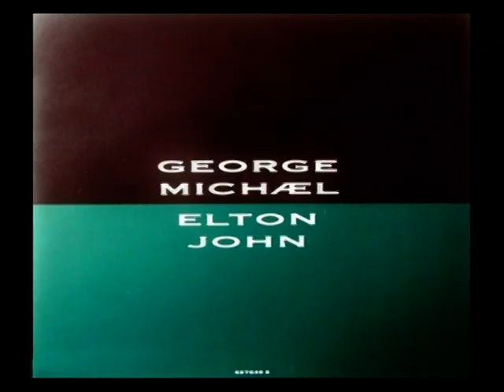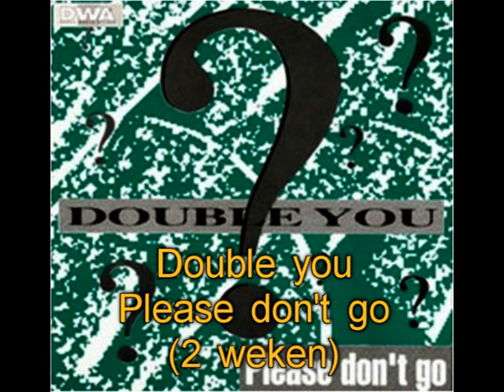Alle nummer 1 hits uit de Top 40 van 1992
Alle nummer 1 hits uit de top 40 van 1992 in chronologische volgorde.
Achter de artiest het aantal weken op nummer 1

1.   Shanice-I love your smile- 1 week
2.   George Michael & Elton John-Don't let the sun go down on me
3.   Genesis-I can't dance-2 weken
4.   2 Unlimited-Twilight zone-2 weken
5.   Red hot chili peppers-under the bridge-3 weken
6.   Mr. Big-to be with you-4 weken
7.   Double you-Please don't go-2 weken
8.   SNAP!-Rythym is a dancer-4 weken
9.   Guns n' Roses-Knockin' on heavens door-3 weken
10. Mariah Carey-I'll be there-2 weken
11. Dr. Alban-It's my life-7 weken
12. Brian May-Too much love will kill you-3 weken
13. Inner Circle-Sweat (a la la la la long)- 5 weken
14. Boyz II Men-End of the road-3 weken
15. Whitney Houston-I will always love you-3 weken